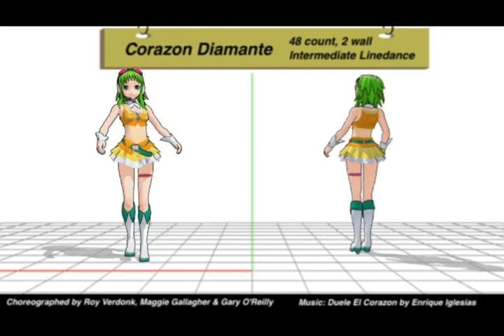Corazon Diamante - 48/2w Linedance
Corazon Diamante  - 48 count / 2 wall, Intermediate Linedance
Choreographed by Roy Verdonk, Maggie Gallagher & Gary O'Reilly